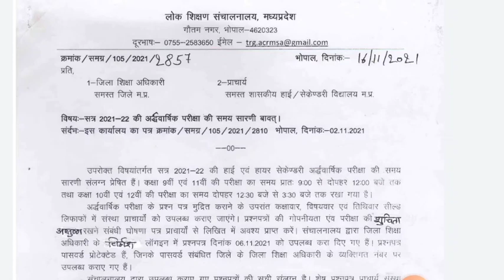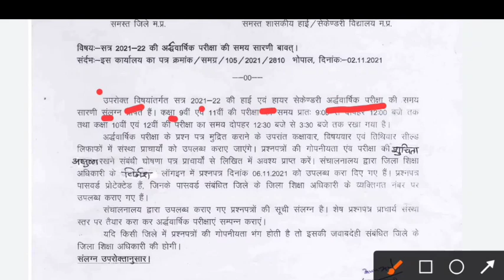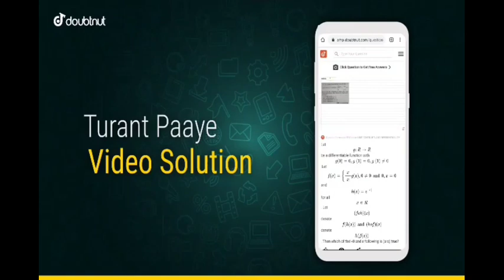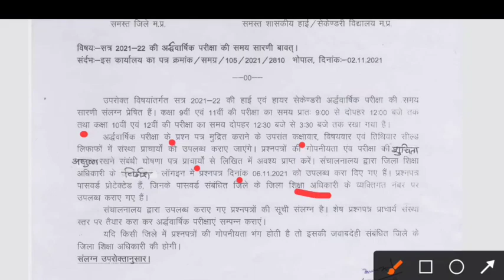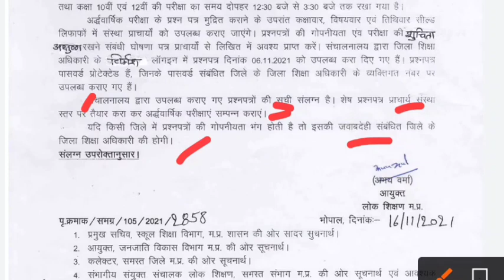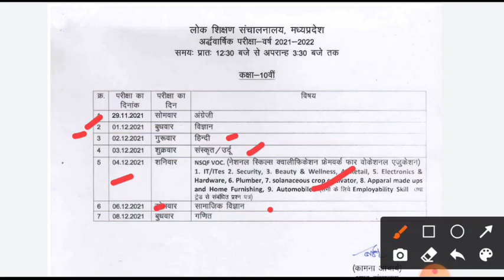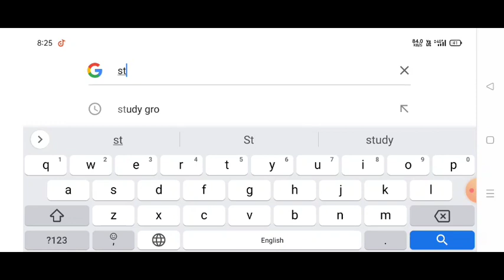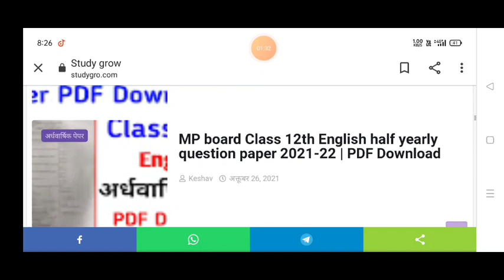अर्धवार्षिक परीक्षा टाइम टेबल जारी 2021-22/ MP board half yearly exam time table PDF Download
1) Apne Doubt ki photo kheecho
2) Sawal ko crop karke send karo
3) Turant Video Solution pao

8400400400 par Whatsapp karke apne sabhi Doubt ko kardo out!!